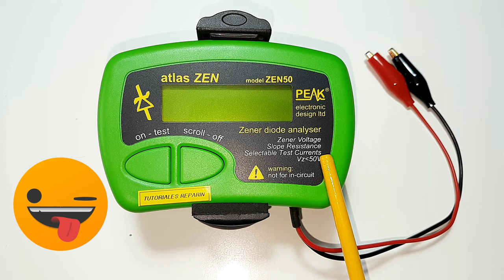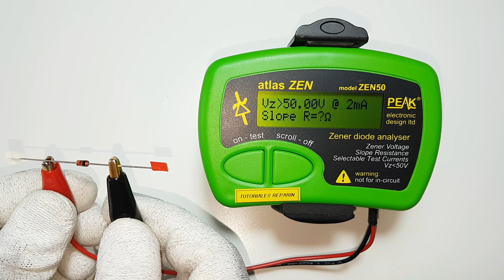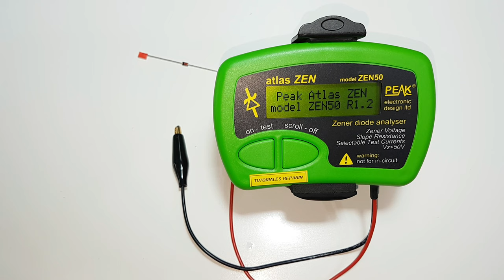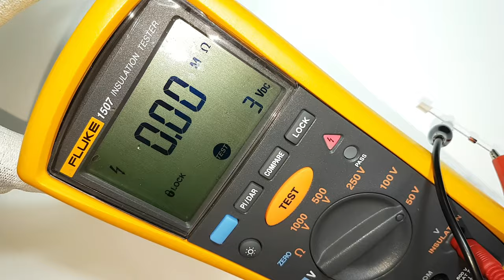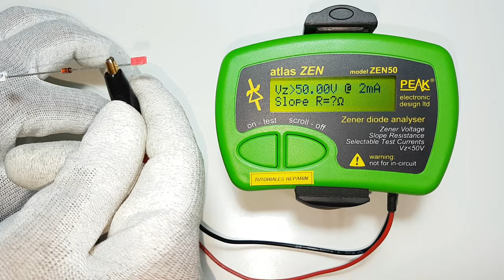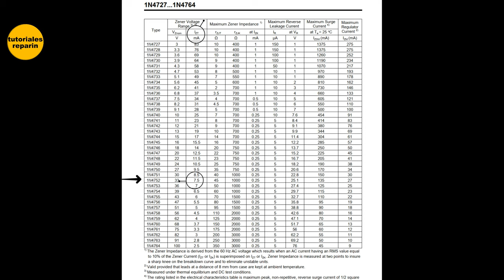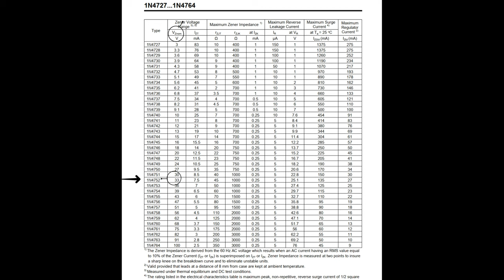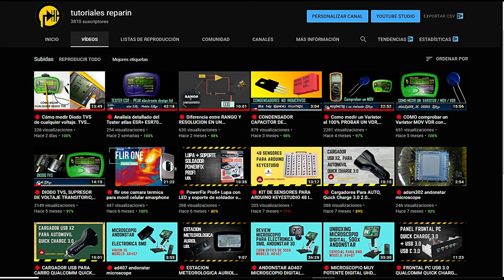🔴 Diodo ZENER. Medir cualquier Zener hasta 1000V 😱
🔴 Como medir ZENER de cualquier valor! 😱

➡️ Peak Electronic Design Atlas ZEN50 👇:

➡️ Peak Electronic Design Atlas ESR70 👇:

➡️ FLUKE 1507 👇:

➡️ Medidor de Aislamiento UNI-T 👇:

➡️ Tester multicomponentes SMD👇: